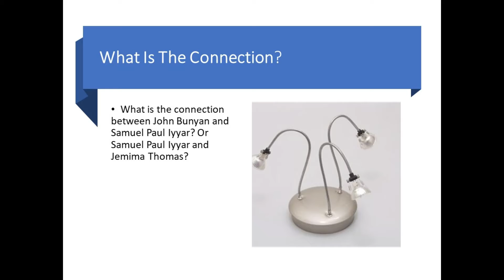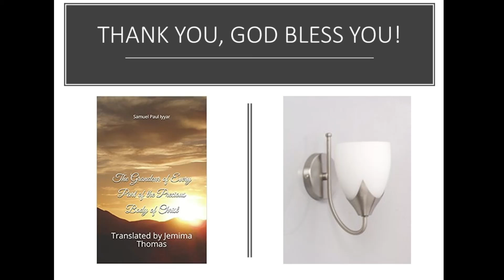Christian Devotion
Meditation on every part of Jesus body,  and Scriptures